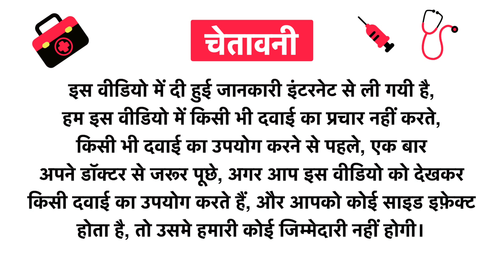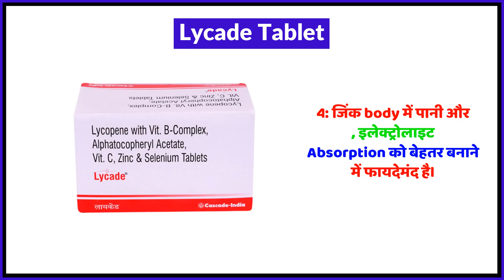Lycade Tablet Uses in Hindi | Side Effects | Review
Lycade Tablet Uses in Hindi | Benefits | Side Effects | Dose